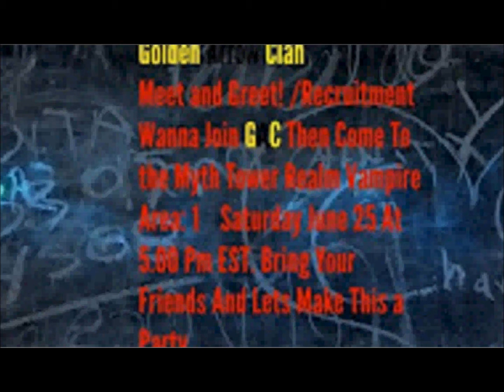COME AND MEET ME